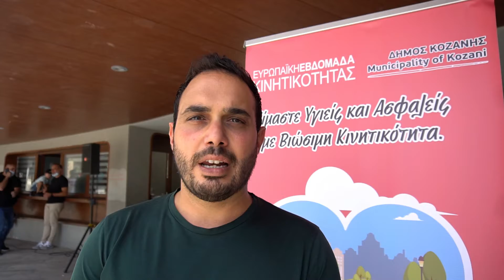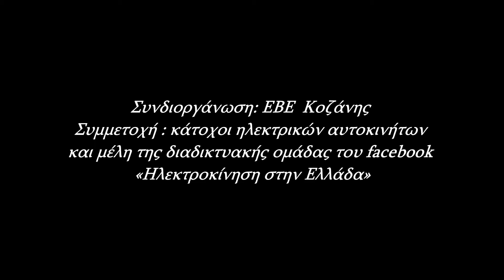Το μέλλον είναι ηλεκτρικό! Feel the energy 💚